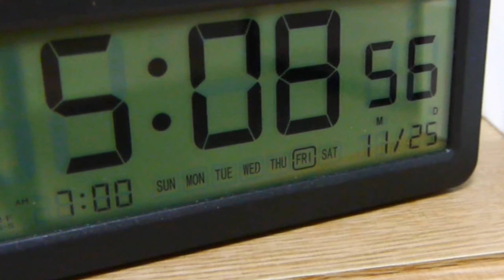리모델링 올수리 4분만에 보는 20일 기록 : 15평 구축 아파트 인테리어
안녕하세요 소렐입니다💛

약 20일 정도 진행된 리모델링 모습들을 담아봤어요!

공사 현장을 보러 올때마다 찍어봤는데
편집하다보니 4분이 되었네요...^^

빠르게 지나가는 리모델링 기록!

다음 영상은 달라진 집 모습으로 돌아올게요!